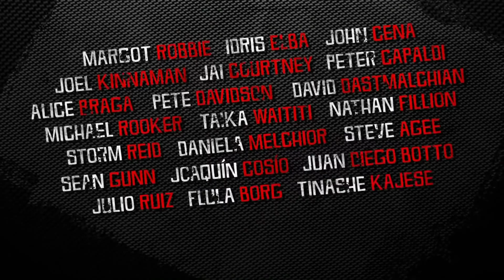THE SUICIDE SQUAD (2021) Official Teaser Trailer - Cast Introduction | Review | DC Fandome Exclusive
See Behind the Scenes Footage of the movie and Cast Introduction for James Gunn's The Suicide Squad (2021) from DC FanDome 2020. Margot Robbie returns as Harley Quinn. This movie explores into further adventures of Harley Quinn, Rick Flag and their team of assembled supervillains. See what our host Ryan Martinez has to say about this teaser and cast.

Cast : Margot Robbie as Harley Quinn, Joel Kinnaman Rick Flag, Idris Elba Bloodsport, Pete Davidson as Blackguard, Jai Courtney as Captain Boomerang, Viola Davis as Amanda Waller, John Cena Peacemaker, and Michael Rooker as Savant.